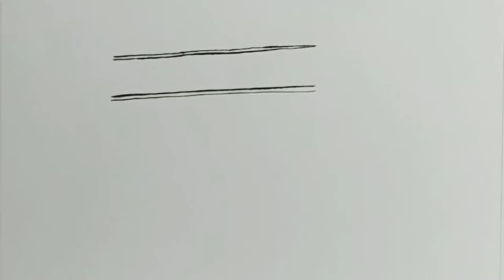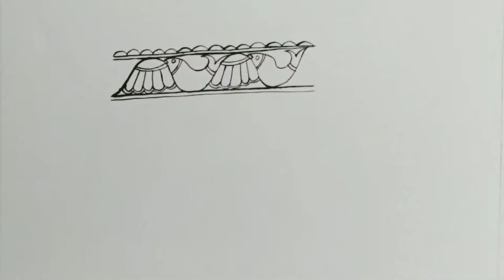5 MITHILA PAINTING BORDERS FOR BEGINNERS | #47 | MADHUBANI PAINTING BORDERS [ EASY]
Hello Everyone
In this video we will paint different mithila/madhubani painting borders. Borders are important part of mithila painting. Let's make some beautiful borders.
Camera / Mobile Holder Tripod
Metal Easel
camlin acrylic colours( 12 shades)
camlin acrylic colours ( 18 shades)
fevicryl acrylic colours
canvas board 10x10
canvas roll